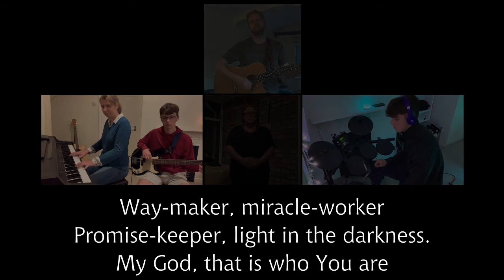Waymaker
From online worship at St Mary's church, November 2020